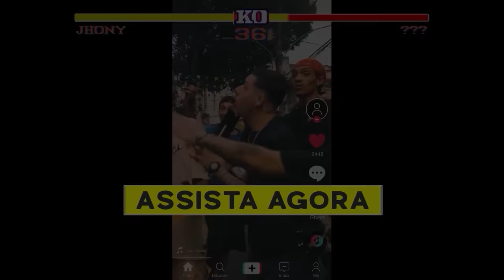Jhony REACT - SIMPLESMENTE NEO